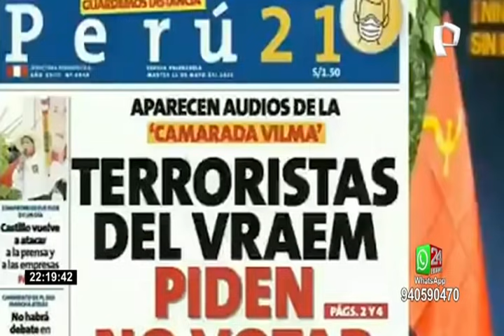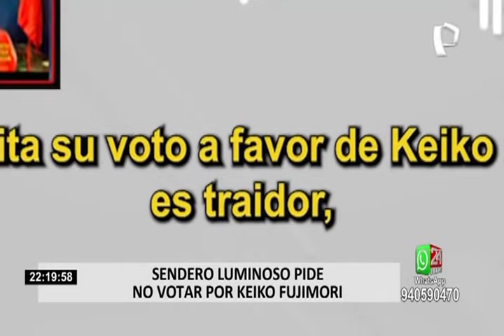"Camarada Vilma" de Sendero Luminoso pide no votar por Keiko Fujimori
En un audio grabado los primeros días de mayo en las profundidades de los valles de los ríos Apurímac, Ene y Mantaro (Vraem), la ‘camarada Vilma’, del Militarizado Partido Comunista del Perú (MPCP), Sendero Luminoso, pide al electorado no votar a favor de Keiko Fujimori, la candidata presidencial de Fuerza Popular, en la segunda vuelta electoral.

“Pueblo peruano, en el Vraem y en el Perú, quien emita su voto a favor de Keiko Fujimori es traidor, es cómplice de genocidas y corruptos; boicot a las elecciones burguesas en su segunda vuelta del 6 de junio del 2021; pueblo peruano, no votar, porque ir a votar es avalar, elegir y legitimar a los nuevos asesinos, corruptos, vendepatrias y hambreadores del pueblo y la nación peruana”, se le escucha decir en ese mensaje.

Sobre el tema, el investigador y especialista en temas de terrorismo, Pedro Yaranga, hizo una evaluación y determinó que los audios benefician directamente a Perú Libre.

“Lo que están haciendo es influir e inclinar la balanza en uno de los candidatos que está compitiendo (Pedro Castillo)”. Además, dijo que, “con todo lo que dicen (en los audios) Perú Libre sería su aliado porque es el que escoge el camino al socialismo”.